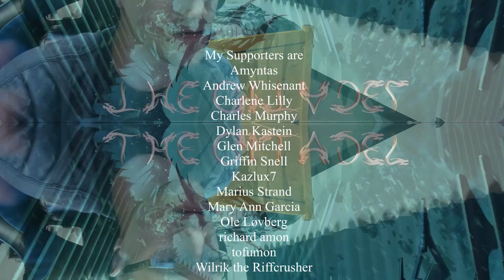a crowd of rebellion | Mania | (ALBUM REACTION)